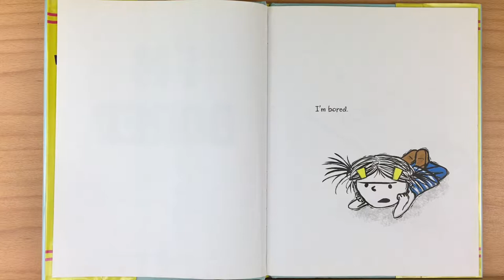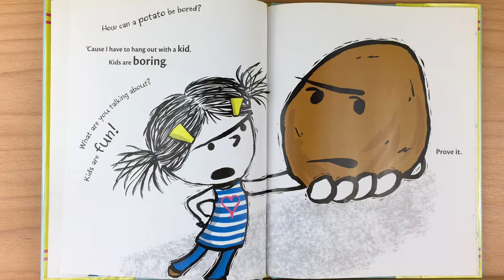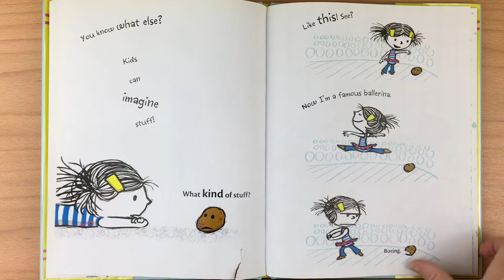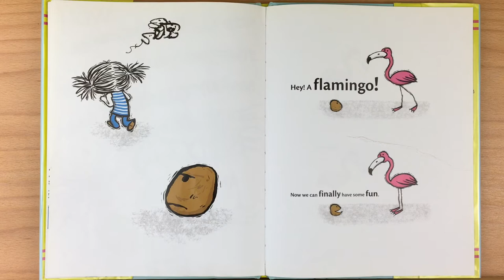I'm Bored by Michael Ian Black - Read Aloud by Heather's Story Time Corner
I'm Bored by Michael Ian Black.
Just when a little girl thinks she couldn’t possibly be more bored, she stumbles upon a potato who turns the tables on her by declaring that children are boring. But this girl isn’t going to let a vegetable tell her what’s what, so she sets out to show the unimpressed potato all the amazing things kids can do. Too bad the potato is anything but interested….
You can buy this book and support the author by going to the Amazon